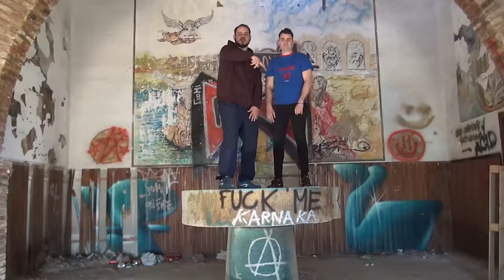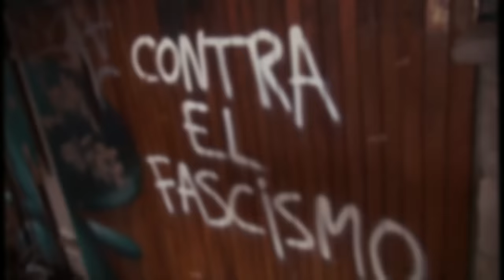CINIKO Y PABLO HASÉL - CONTRA EL FASCISMO (VIDEOCLIP)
Videoclip realizado por Gdn Films
Instrumental de Xinkoa
Esta canción pertenece al disco La teoría del fin.
Si quieres colaborar en este disco puedes ingresar 10 euros via PayPal a Indica tu correo electrónico y recibirás la triologia completa de las teorías en formato digital y tendrás acceso a un concierto via online muy especial que se celebrará el 15 de junio.